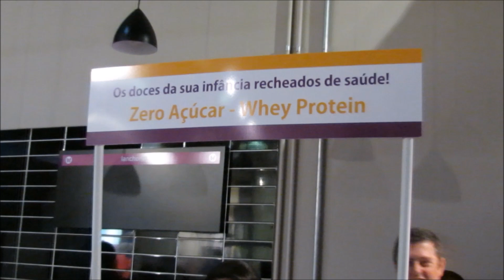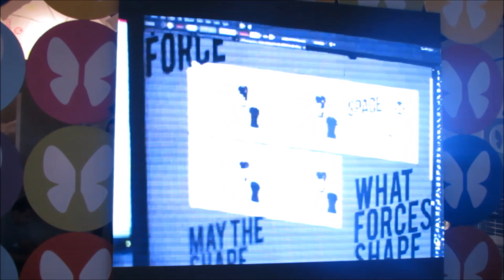Vlog - Desfile Coleção Fitness Outono/Inverno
Veja mais no meu Blog:
Passa lá no meu Instagram e acompanhe tudo que acontece no blog @maduavila
Beijinhos!!